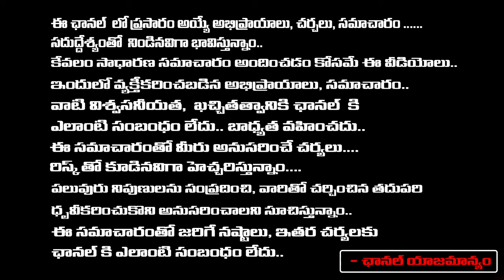ముత్యాలమ్మ పై దాడి చేసిన వాడి తల నరుకుతాం.. ? | Public Serious Reaction On Muthyalamma Temple Issue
ముత్యాలమ్మ పై దాడి చేసిన వాడి తల నరుకుతాం.. ? |  Public Serious Reaction On Muthyalamma Temple Issue | RED TV TELUGU